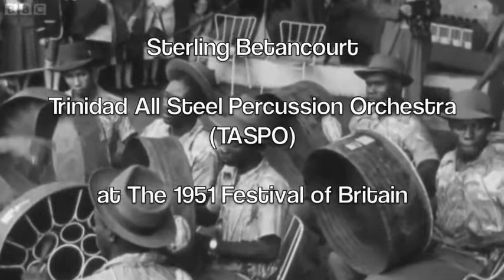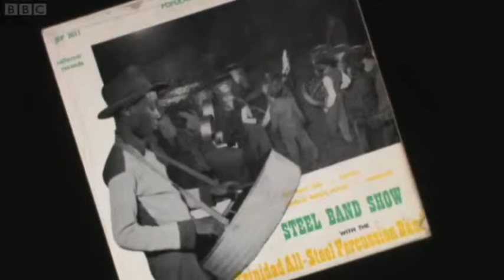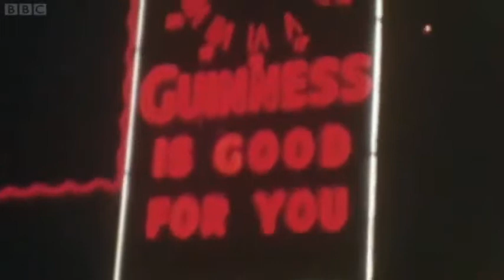TASPO Sterling Betancourt _ The 1951 Festival of Britain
The first recordings of pan, made on the Continental label just after World War II, consisted of individual soprano instruments accompanying calypso singers. However, the pans were not clearly heard. In 1950 and 1951, full orchestras were recorded in Trinidad, England and France where the TASPO (Trinidad All Steel Percussion Orchestra) gave a triumphal tour.